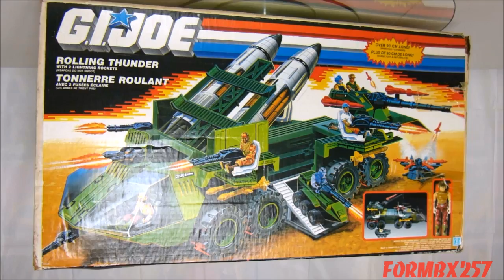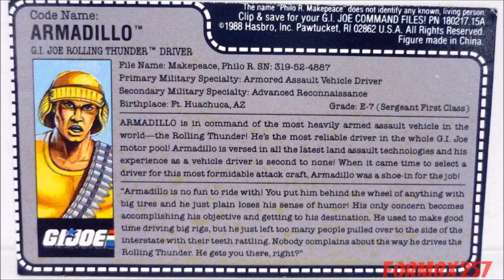QUICK LOOK at 1988 GI Joe Rolling Thunder & Armadillo